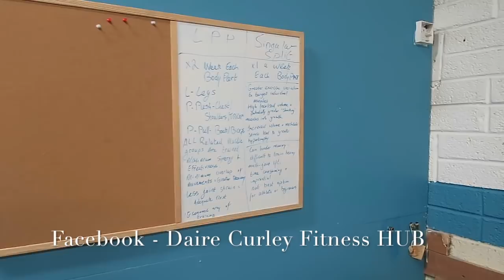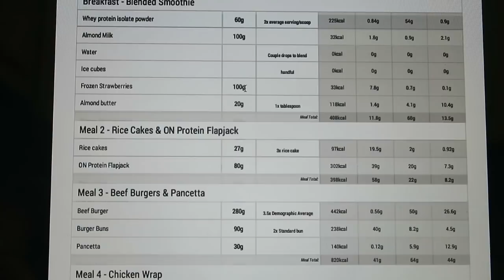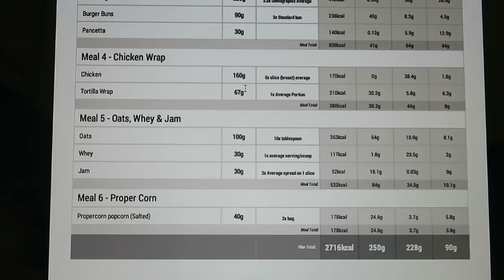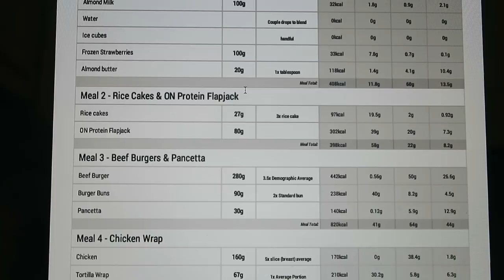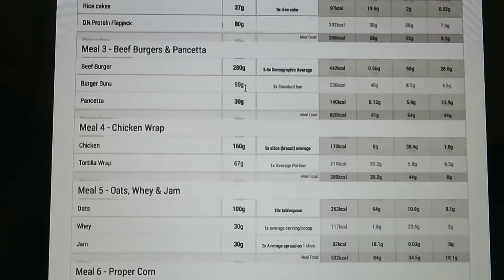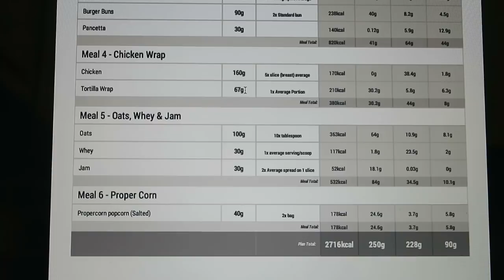Eat to gain muscle | Turn your weakness into a strength..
Day in the life of a 23 year old fitness entrepreneur from Ireland! What I eat on a daily basis and how I've turned my weakness into a strength!

Instagram Main Account - @dairecurley Gym Account - @elev8galway